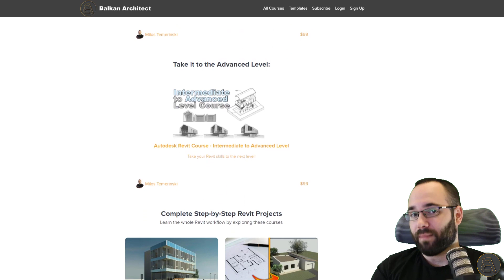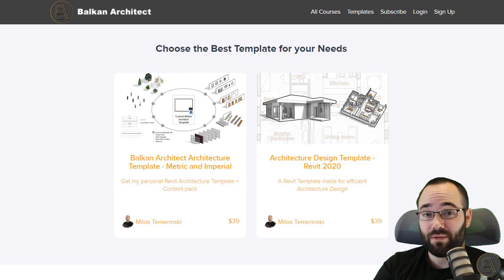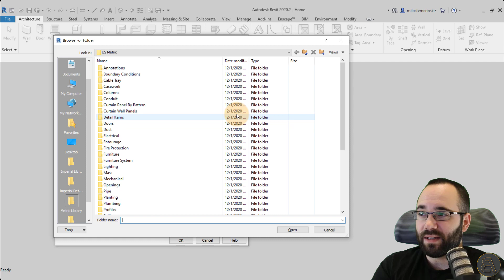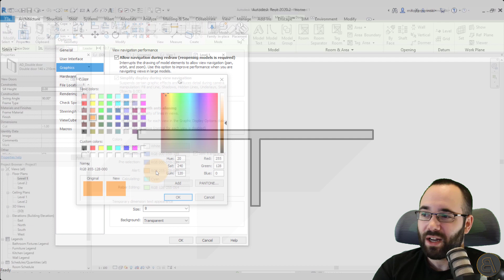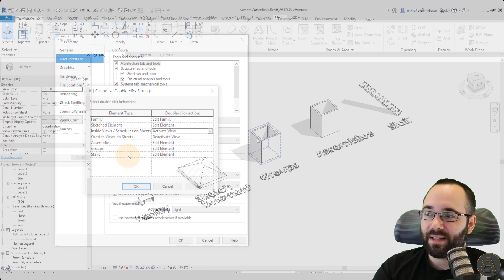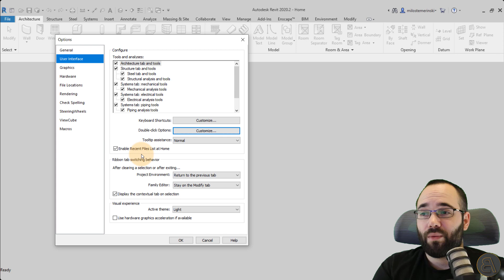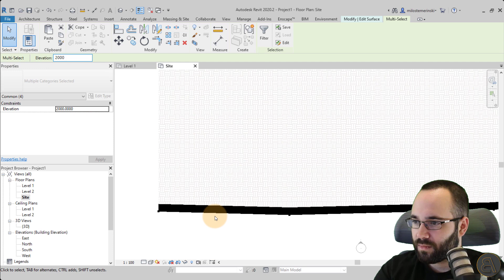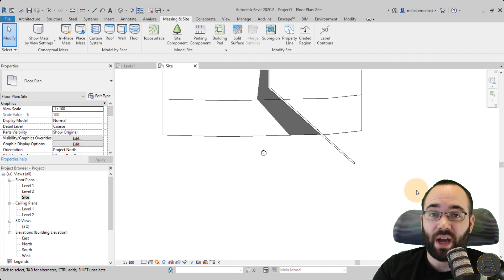Top 6 Revit Customizations - Complete Tutorial